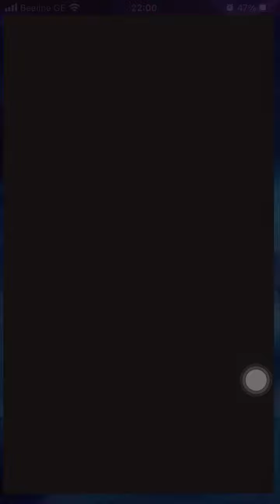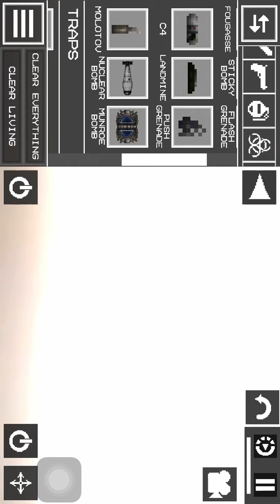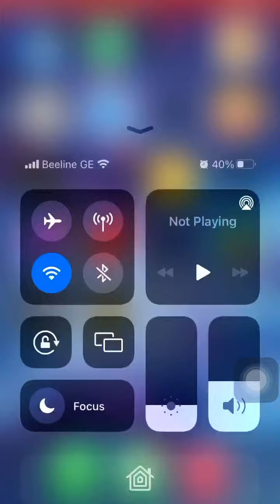Melon playground gameplay (its bugs)